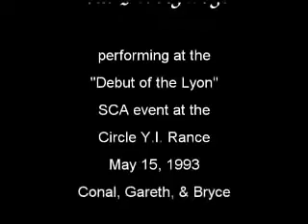Feastie Boys - Lyon's Mountain, Meridies May 15, 1993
The Feastie Boyz perform at a Lyon's Mountain SCA event in the Kingdom of Meridies. Duke Gareth le Bruin, Sir Bryce MacLaren, Sir Conal MacDale